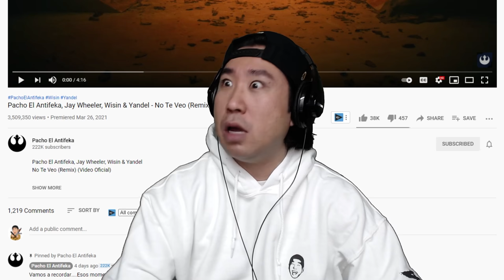Reacción Pacho, Jay Wheeler, Wisin & Yandel 😂 No Te Veo Remix